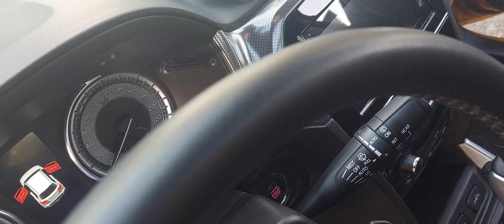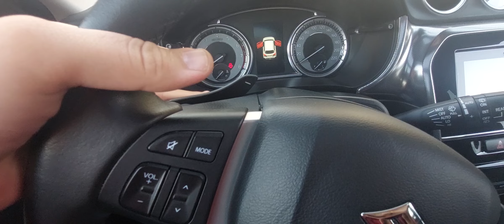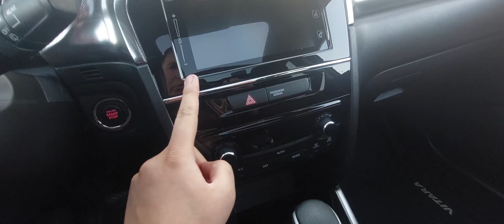Автоподбор Киев. Осмотр перед покупкой золотой Suzuki Vitara 1/2